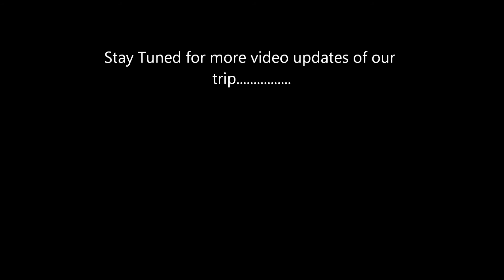Simpson Desert trip preperation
First of many